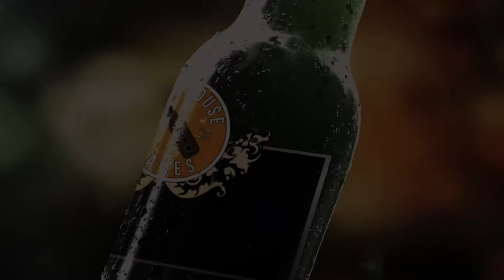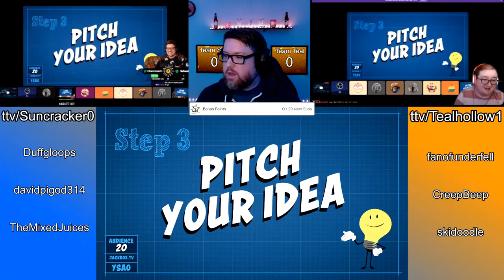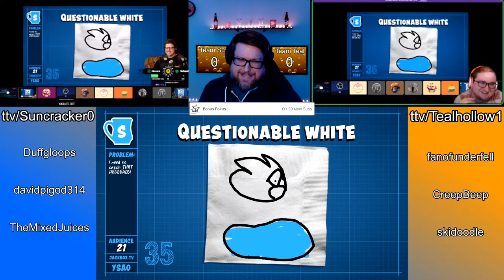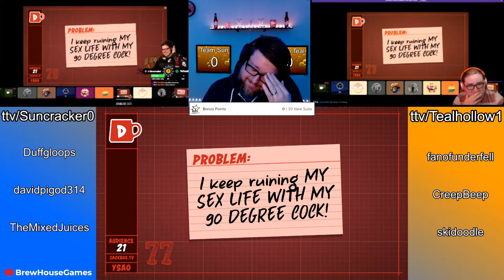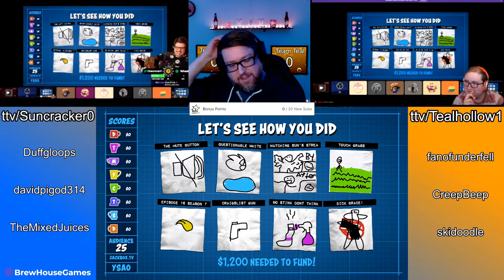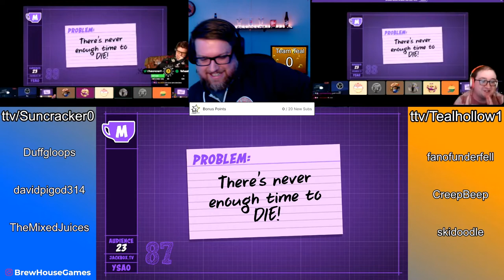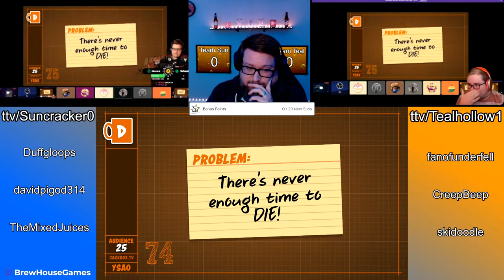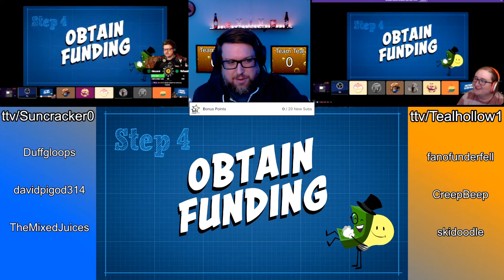BrewHouse Games: The Battle of the Chatters (part 1)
BrewHouse Games is a battle between two content creators with members of each of their community. They play 5 community based games, and the winner is the team with the most points.

Part 1 with Patently Stupid is a Jackbox Game where members have to design and present inventions to solve a probelem given to them.